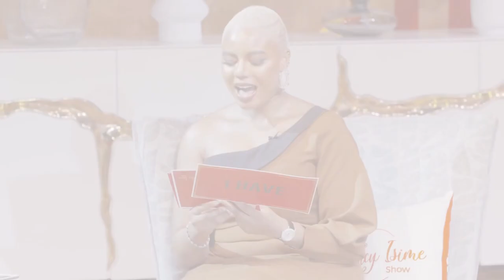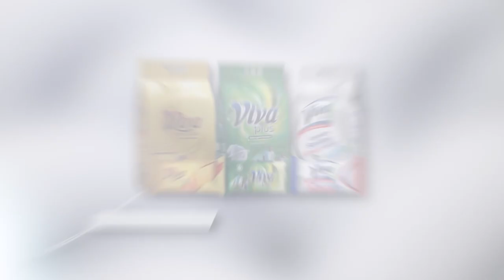Season 4 Episode 9 - Joke Silva iii